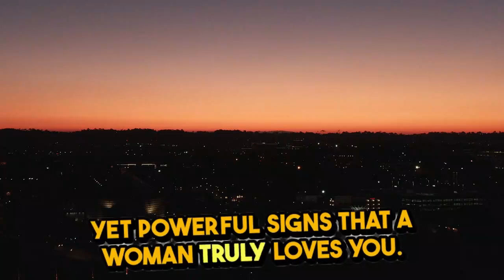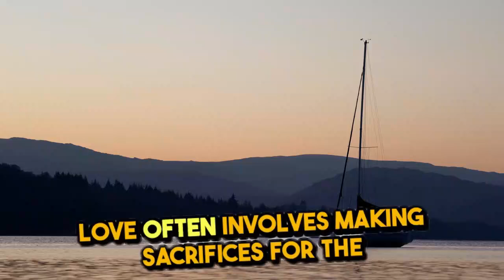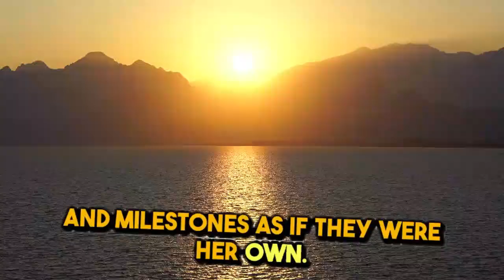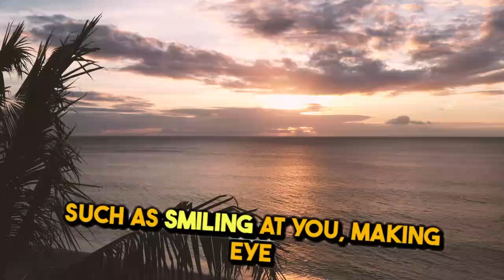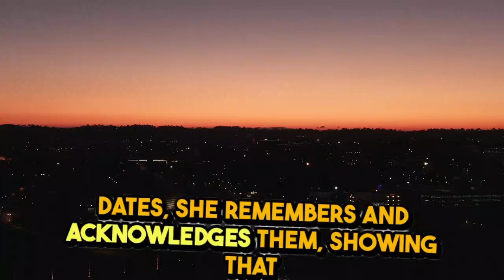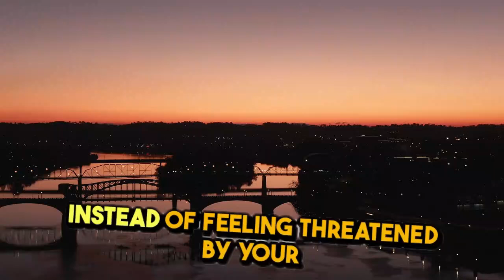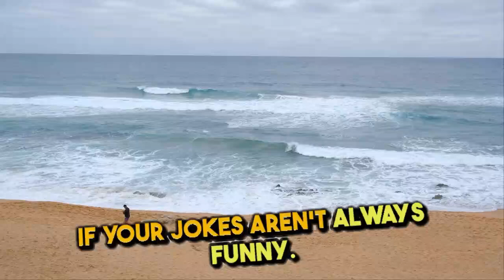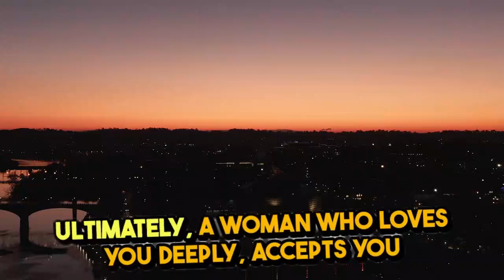💖 Signs a Woman TRULY Loves You! Don't Miss These Powerful Hints! 😍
Is she really in love with you? 💖 In this video, we reveal the undeniable signs a woman shows when she truly loves you! From the subtle hints in her body language to the affectionate words she chooses, love is often shown through actions, not just words. 😍

Discover how her attentiveness, deep emotional connection, and willingness to prioritize you reflect her genuine feelings. If you're wondering if the woman in your life is head over heels for you, these clues will clear all doubts! Understanding these signs can transform your relationship and help you navigate love with confidence.

We also explore the psychology behind why women express their love in these ways, so you can better appreciate the emotional depth behind her gestures. Whether it's through loyalty, acts of care, or showing vulnerability, these are the key indicators that her heart belongs to you. ❤️

Tune in to learn:
 The powerful gestures that show a woman is deeply in love 💕
 The emotional behaviors that indicate her commitment
 How women’s love language reflects their true feelings
 How to recognize the signs of genuine affection vs. surfacelevel interest 💬

Don't miss out on this mustknow relationship advice that will help you decode her true feelings and grow a more fulfilling, loving connection. Let us help you understand love like never before!

Keywords to help you find this video: how to know if she loves you, signs a girl loves you, female psychology, does she really love me, relationship advice, signs of love, body language signs of love, how women show love, relationship tips for men, dating tips for men, understanding women’s emotions.